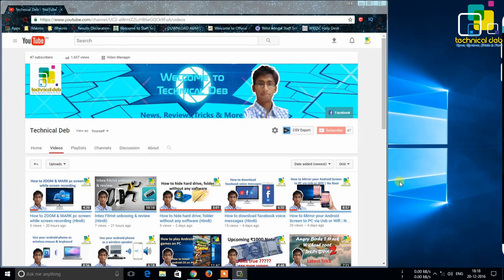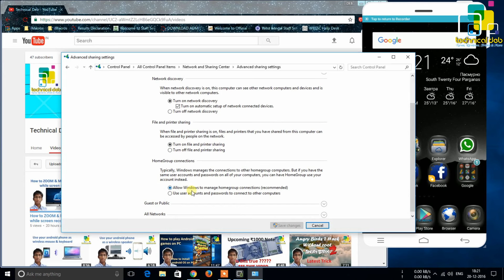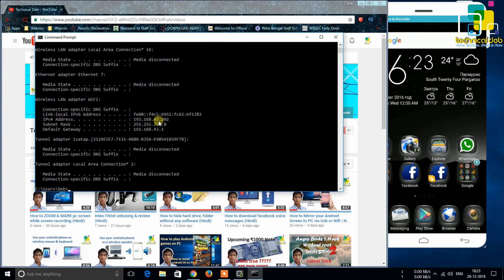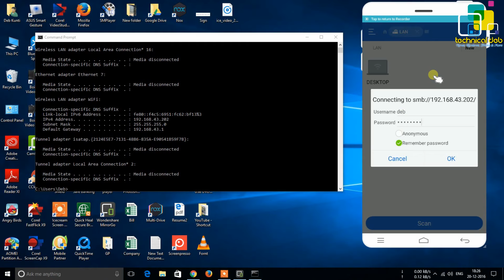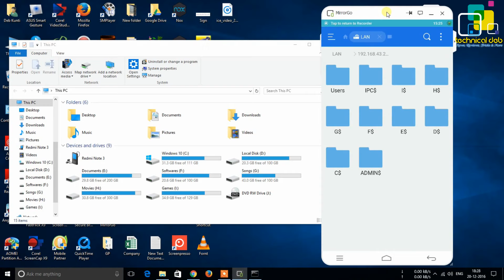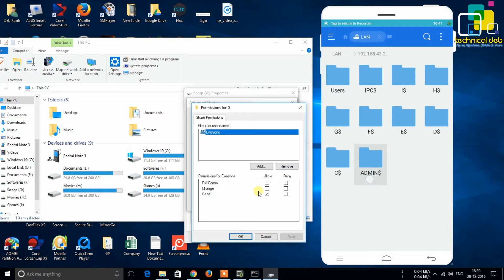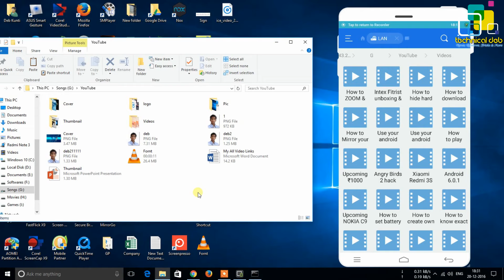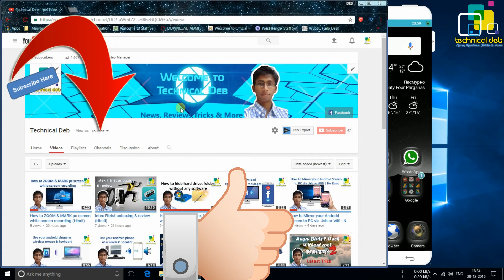How to watch pc videos on mobile via wifi (Hindi)